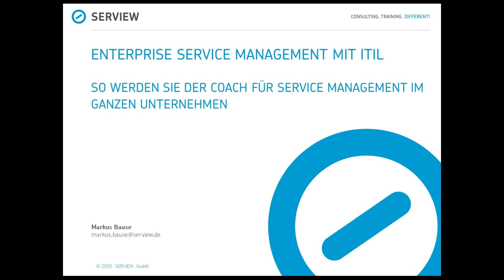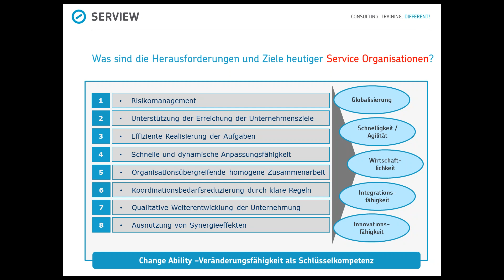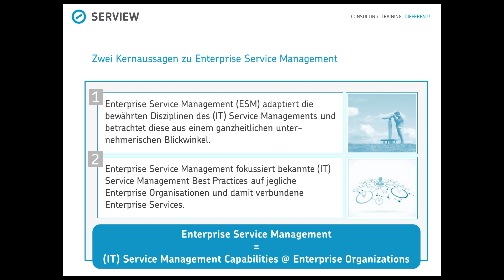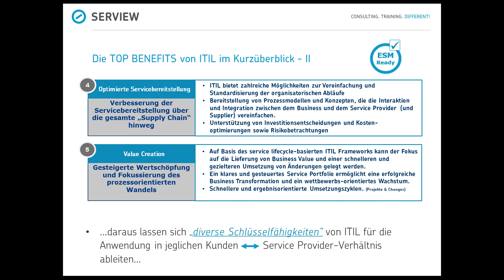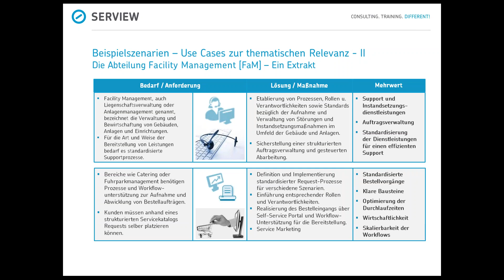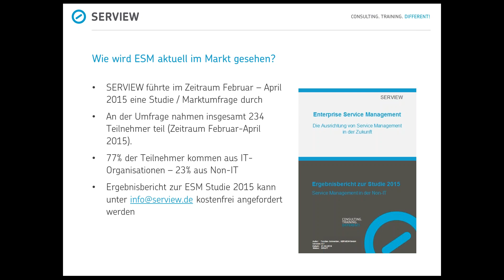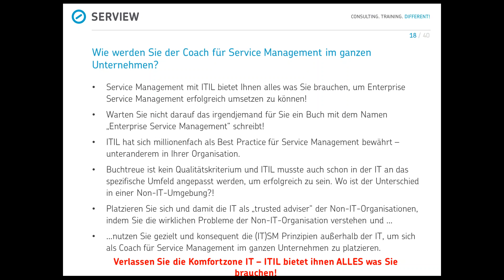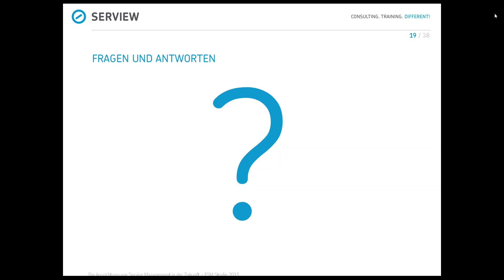Enterprise Service Management mit ITIL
Hier sehen Sie die Aufzeichnung von dem Webinar "Enterprise Service Management mit ITIL – So werden Sie der Coach für Service Management im ganzen Unternehmen"